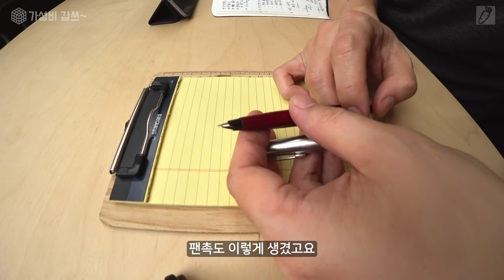빈티지 만년필 고르고 구매하고 청소하고 [가성비갑쓰] 몽블랑 no.24 만년필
안녕하세요. 오늘은 만년필입니다.

0:00        intro
0:30        오늘의 영상
3:00        저의 만년필
6:44 새로운 만년필 구매, 몽블랑.
7:51        파카 만년필
7:59 워터맨, 펠리칸, 기타 만년필들.
8:25        빈티지 만년필
10:35      추천하는 빈티지 만년필
11:57      만년필 펜촉 구별
14:55      빈티지 만년필을 사야 하는 이유
16:46      구매 방법
18:47      일본 옥션으로 구매시 편리한 이유
20:37      구매 주의사항
22:12      고장시 수리 방법
23:48      마무리